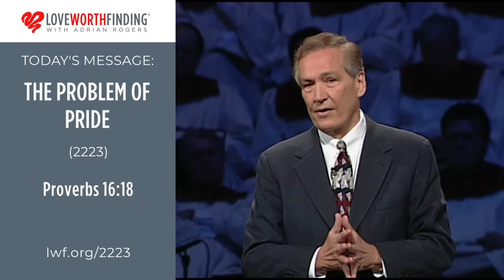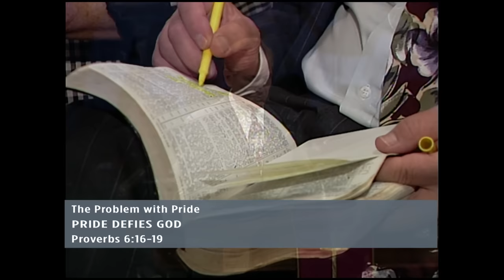Adrian Rogers: The Problem with Pride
The problem with pride is that it is a dangerous and deceptive sin. Nothing brings more destruction to our nation, homes, and relationships than a prideful spirit. In this message, Adrian Rogers defines pride, and shares the five ways it can devastate us if we don’t deal with it.

Beginning 0:00
Sermon Introduction 0:50
1. Pride Defies God 2:17
2. Pride Defies Man 5:09
3. Pride Divides Society 7:43
4. Pride Dishonors Life 11:35
5 Pride Destroys Souls 18:01